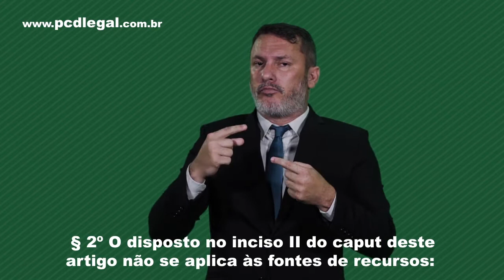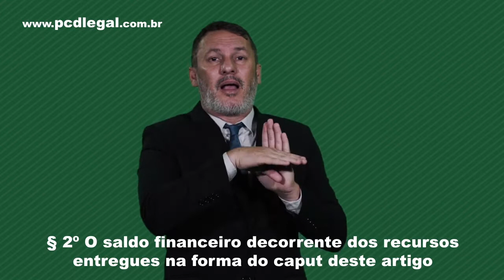EMENDA CONSTITUCIONAL Nº 109, DE 15 DE MARÇO DE 2021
Altera os arts. 29-A, 37, 49, 84, 163, 165, 167, 168 e 169 da Constituição Federal e os arts. 101 e 109 do Ato das Disposições Constitucionais Transitórias; acrescenta à Constituição Federal os arts. 164-A, 167- A, 167-B, 167-C, 167-D, 167-E, 167-F e 167-G; revoga dispositivos do Ato das Disposições Constitucionais Transitórias e institui regras transitórias sobre redução de benefícios tributários; desvincula parcialmente o superávit financeiro de fundos públicos; e suspende condicionalidades para realização de despesas com concessão de auxílio emergencial residual para enfrentar as consequências sociais e econômicas da pandemia da Covid-19.